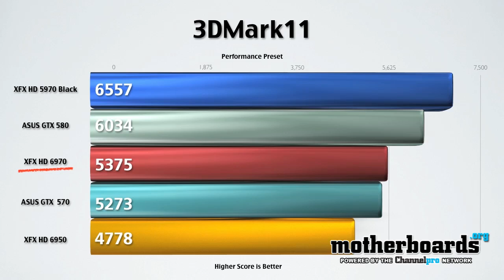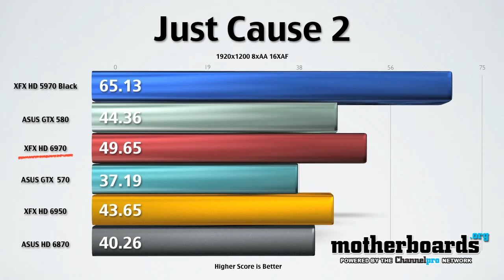GPU Wars 2: AMD HD 6970 vs NVIDIA GTX 580 - Price, Performance + Benchmarks